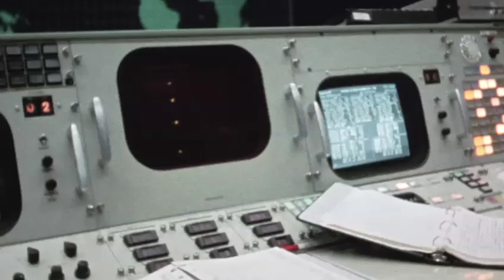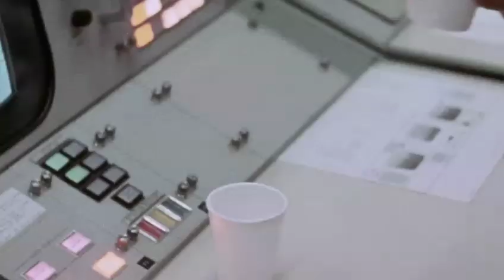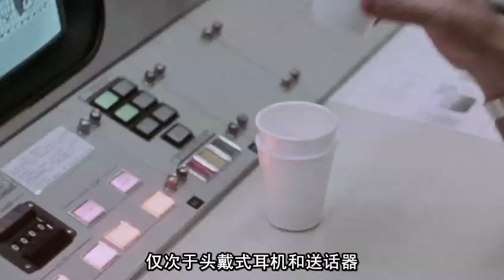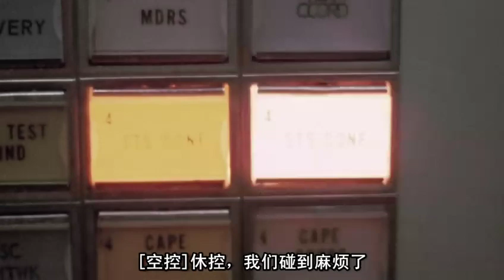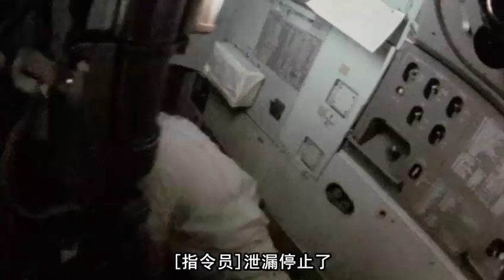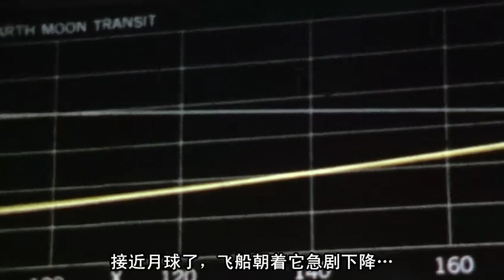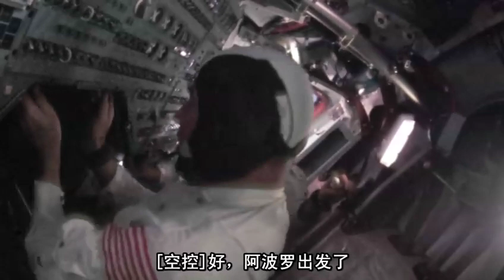为了全人类(阿波罗登月)For human being(Apollo 11)_4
Apollo 11登月完整再现。